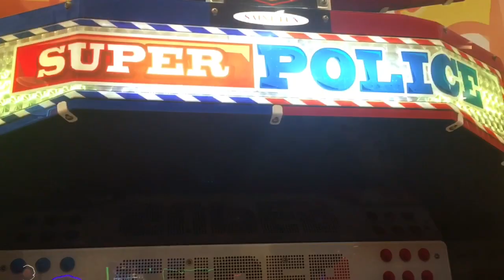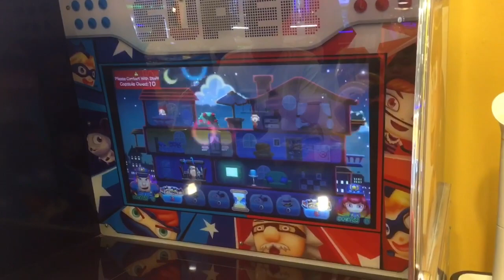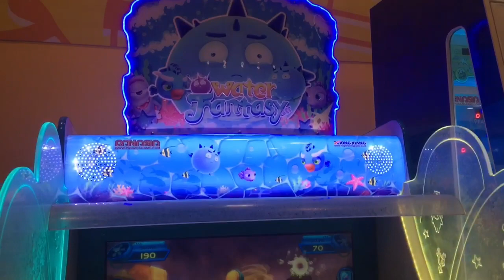SUPER P. || SM STA. MESA